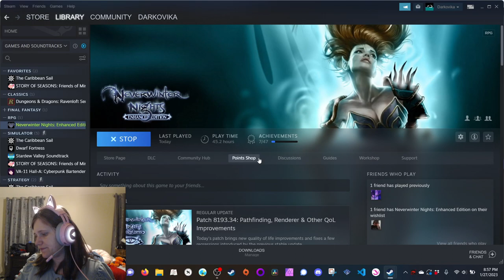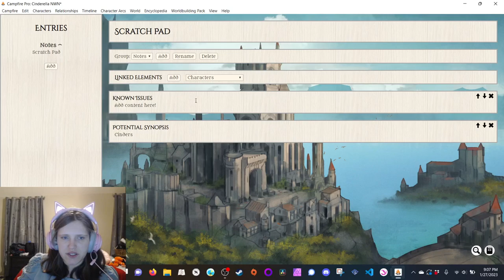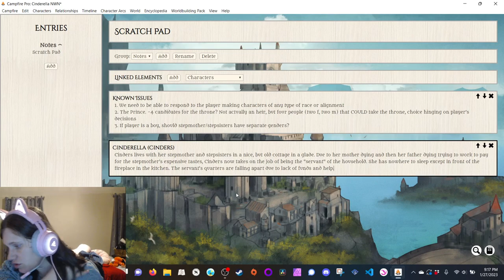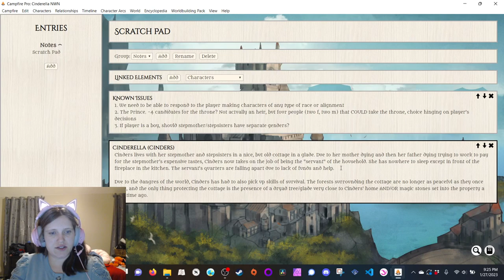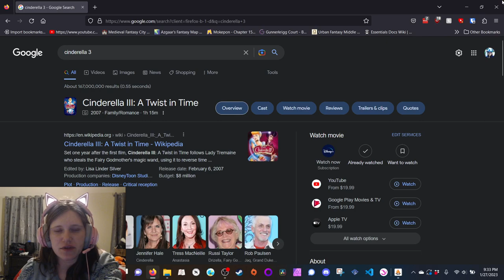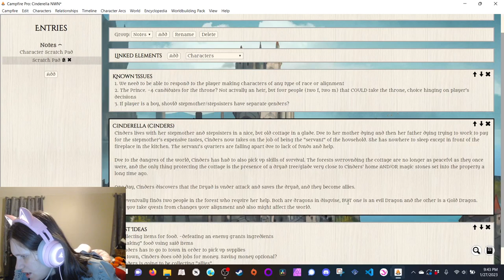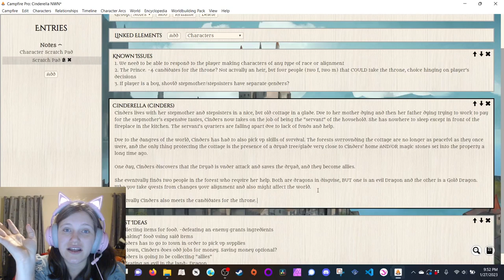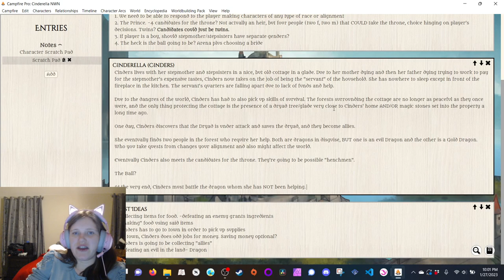Neverwinter Nights & Module Making [VOD 04]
This is both playing Neverwinter Nights and making a module.